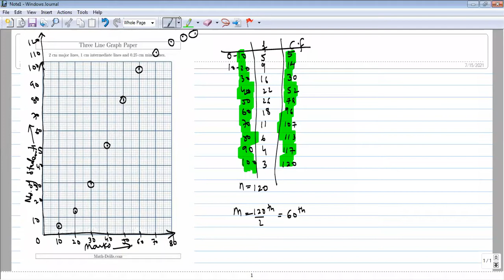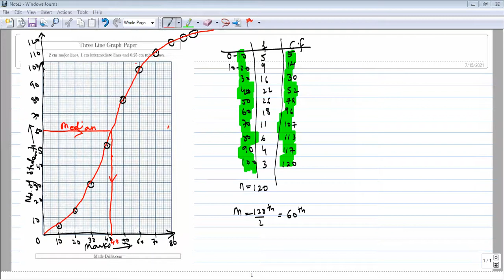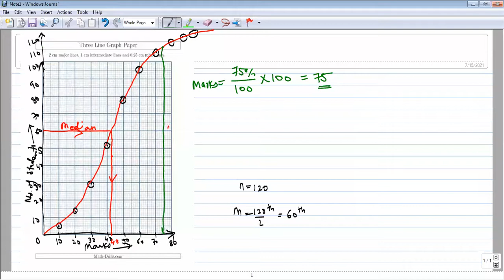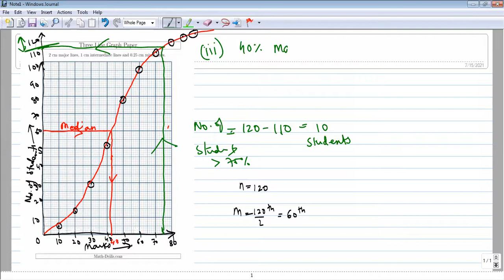Statistics Class 10 Part 4-Median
Ex. 24E 5,7